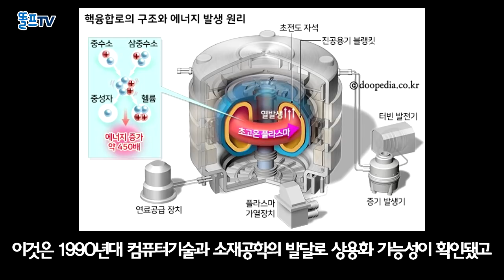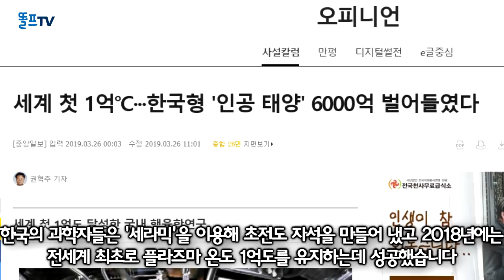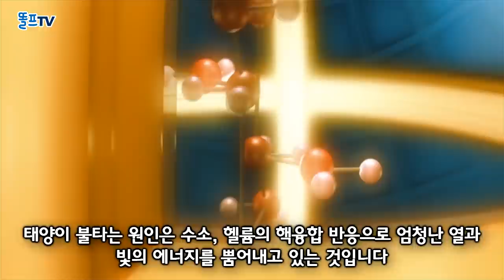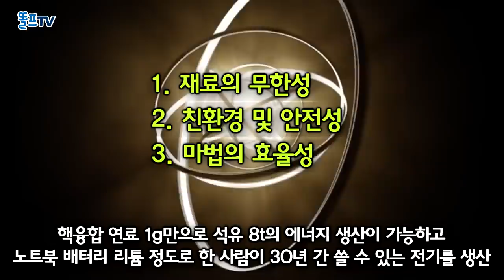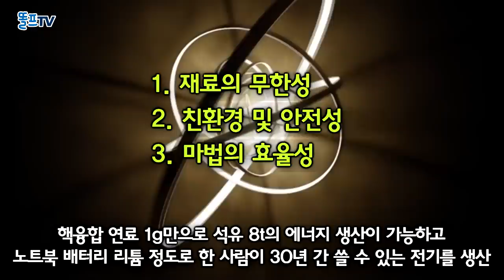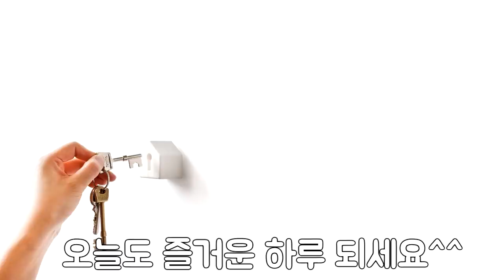초대박 한국이 전세계 미래 에너지 주도 200억년 사용가능한 원천기술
초대박 한국이 전세계 미래 에너지 주도
200억년 사용가능한 원천기술

본 영상은 관련 각종 일반기사, 전문컬럼,  네이버 정책백과
및 지식백과 등 팩트 자료를 중심으로 보다 알기 쉽고
재미있게 정리하여 유익한 정보로 제공하고 있습니다

경제, 테크, 역사 등 다양한 정보와 지식을 공유하고 있습니다
부족하지만 계속 공부하면서 좋은 영상제작에 노력하겠습니다